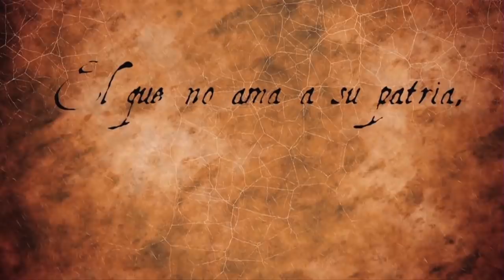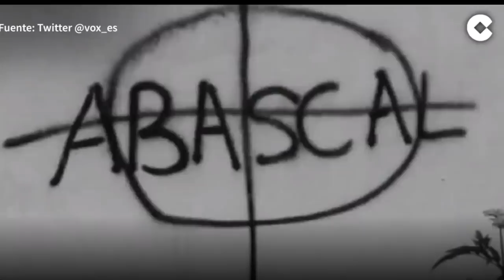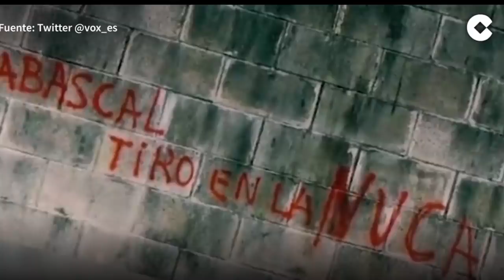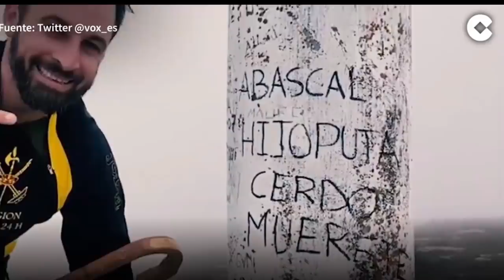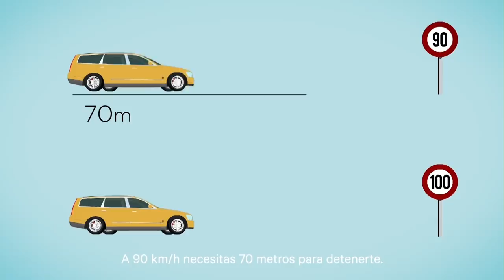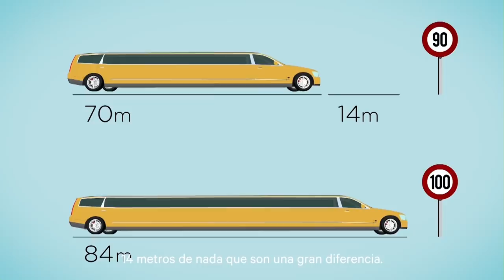Carlos Cuesta:La extrema izquierda protagoniza su énesimo ataque contra Vox